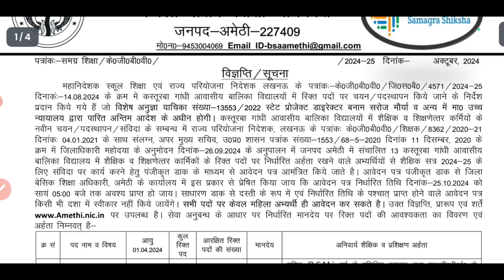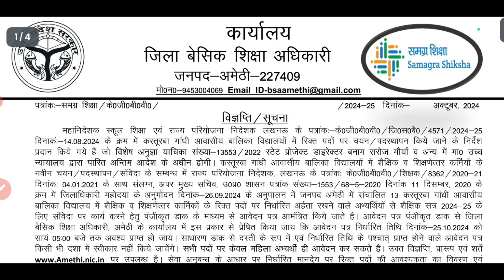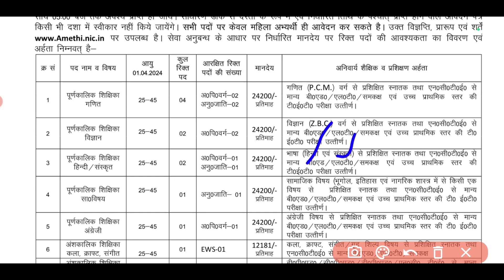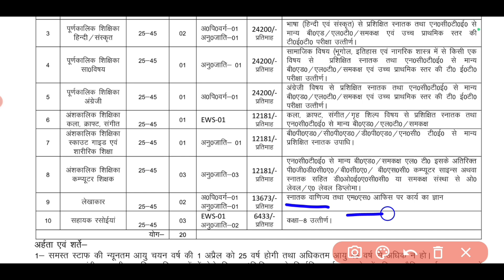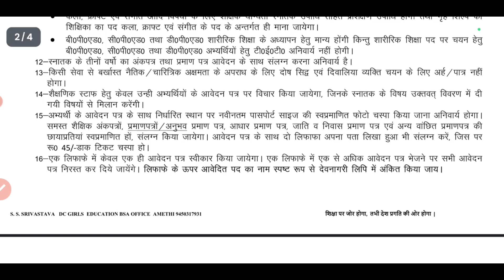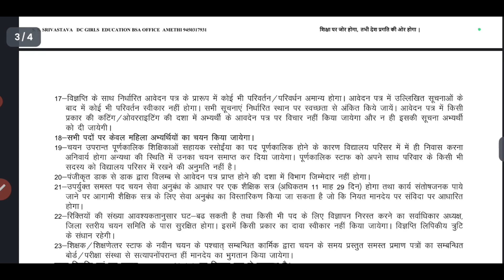अमेठी कस्तूरबा गांधी बालिका विद्यालय भर्ती 2024 | KGBV Notification 2024 | KGBV Vacancy 2024